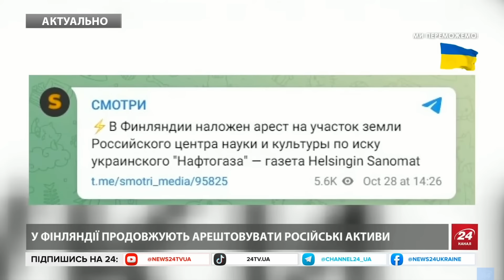🔥Фінляндія ШОКУВАЛА рішенням про РФ! Путін Б'Є НА СПОЛОХ. Росіяни обурені, цю реакцію треба чути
У Фінляндії продовжують арештовувати та вилучати російські активи та власність. Не вщухла ще істерика російських пабліків з приводу накладеного арешту на ділянку землі Російського центру науки і культури, відповідно до іску від Українського Нафтогазу у якості частини компенсації за захоплене майно компанії в Криму, як стало відомо про плідну роботу над іншими об’єктами. Влада Фінляндії, крім іншого, наклала арешт на ділянку пляжу, що належить російській державі, яка використовувалася для відпочинку дипломатів. Про це повідомляє місцева телерадіокомпанія Yle. Згідно з земельним кадастром, ця ділянка в Хеггебселі на півдні Фінляндії. Об’єкт складається із 17-ти гектарів землі та трьох з половиною гектарів морських акваторій. Судовий пристав наклав арешт на нього 24 жовтня, йдеться у повідомленні. Ще одна ділянка, яку перевірила Yle, розташована в Сіунтіо. Її площа становить близько 8000 квадратних метрів - тобто вісімдесят соток. У 1973 року землю придбало комерційне представництво Радянського Союзу.